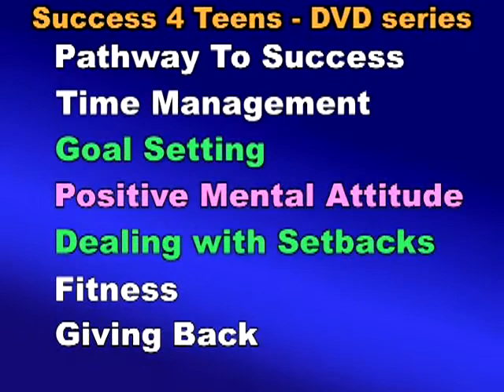Interview with Bill Morris from Success4Teens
Success For Teens Interview
Success4Teens